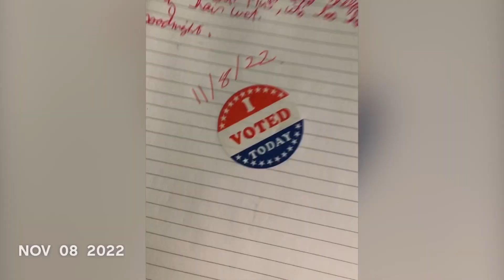November 2022 One Second every day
Find all my links in one place!